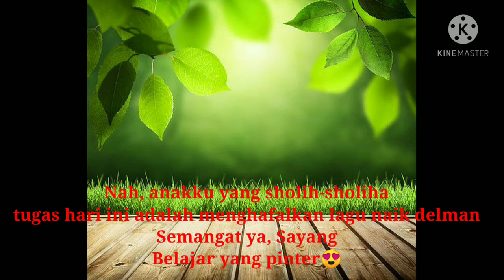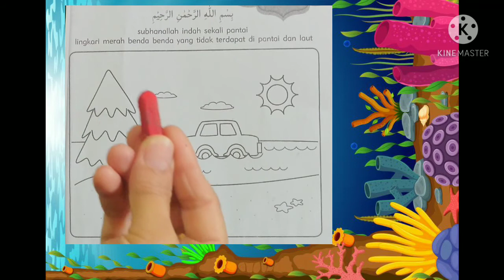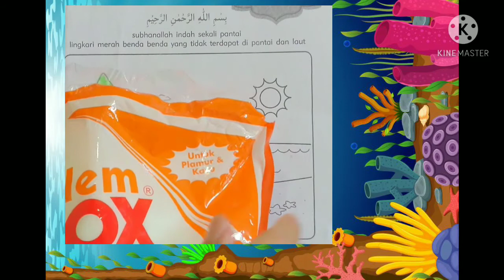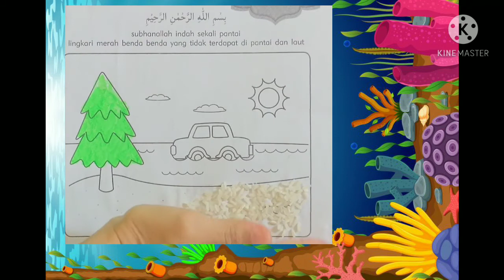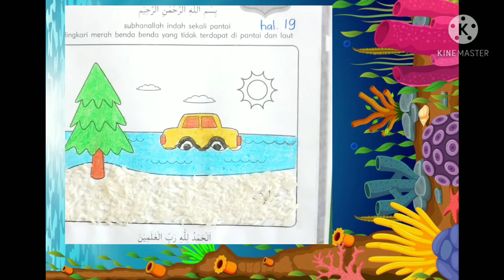BelajarbersamaSUKMA|Mewarnai Majalah,Melingkari Benda dan Kolase Majalah